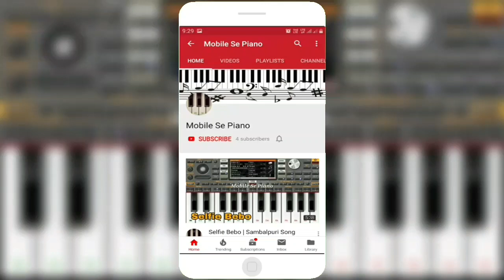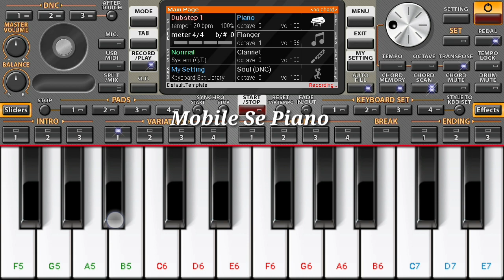Punk Punk Re Moira Dada Mobile Piano || Old Desia Song Piano Tutorial Org2020